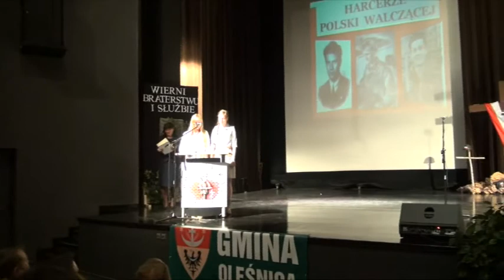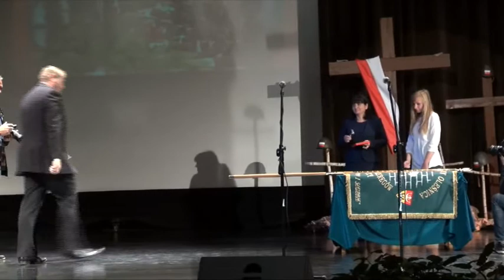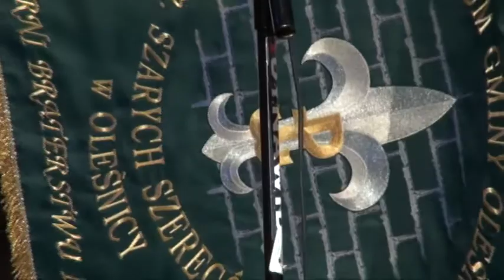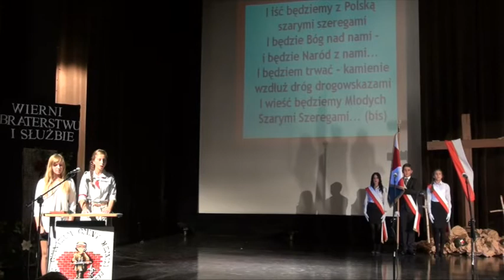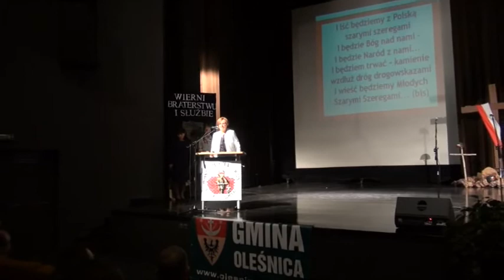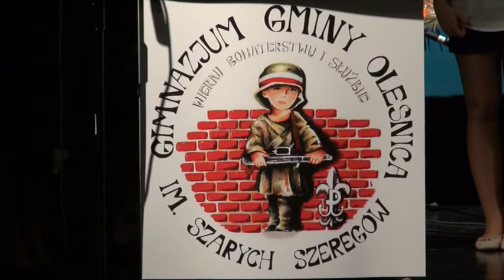Nadanie imienia- Gimnazjum Gminy Oleśnica im. Szarych Szeregów